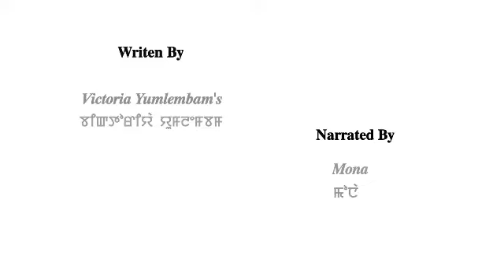CHANGYENGDUNA (EPISODE-17)//VICTORIA YUMLEMBAM//MONA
A story " Changyengduna"

         Ep 17

Writer - Victoria Yumlembam

Monologist - Mona

NINGOL NACHOM PRESENT S🙏🙏